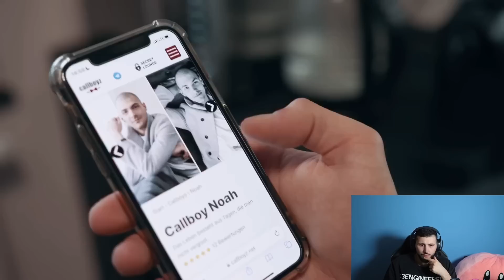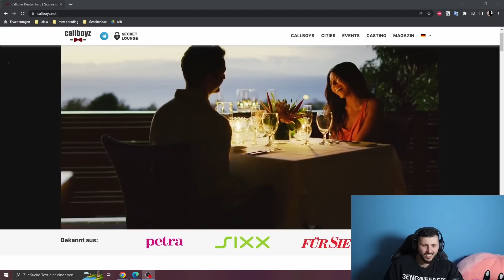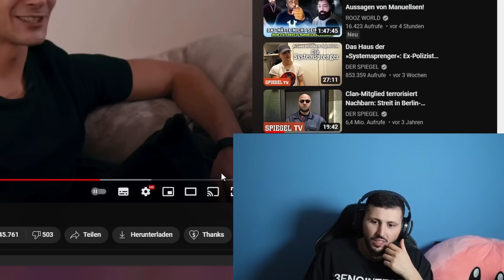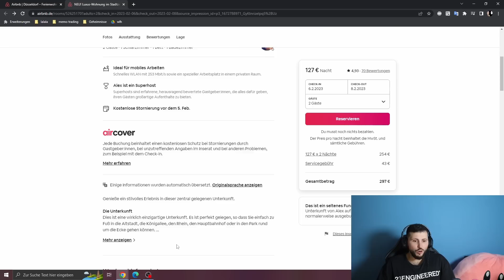Tomatolix alles eine Lüge ? Haikel hat Beweise